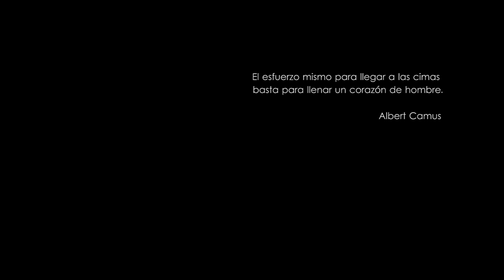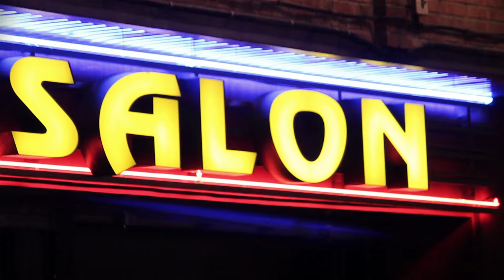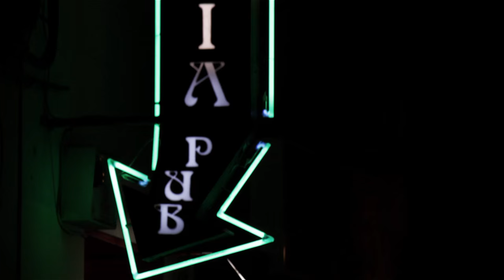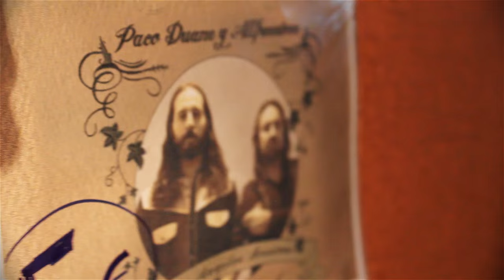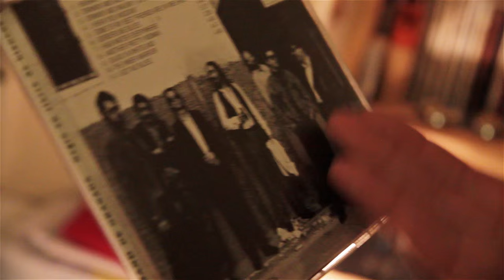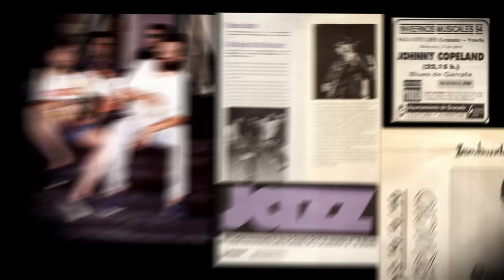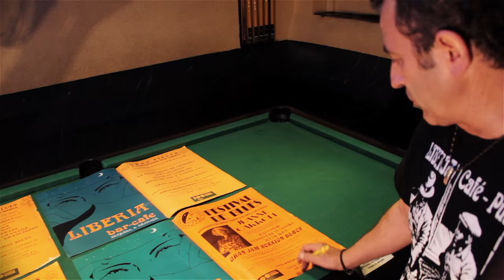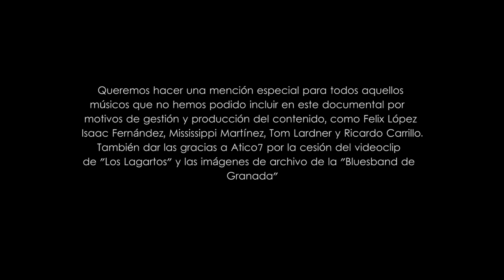Granada Blues - El Documental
Granada Blues recoge la escena de la música blues en la capital nazarí: los locales en los que podemos disfrutar de actuaciones, un poco de historia, y los músicos que trajeron el estilo a la ciudad, así como aquellos que siguen llevándola a los escenarios hoy día.
La Blues Band de Granada, Joaquín Sánchez, Julian Bourne, Pedro de Dios, Alfonso Alcalá, Fernando Beiztegui y muchos más, nos acompañarán durante hora y veinte minutos por los recovecos de un estilo musical que vino hace treinta años para quedarse. Rodado entre el 2014 y 2016. Dirigido por Antonio Mellado y Alejandro Molina.